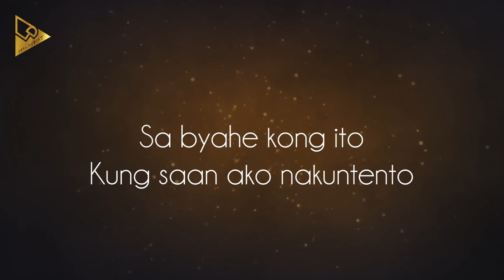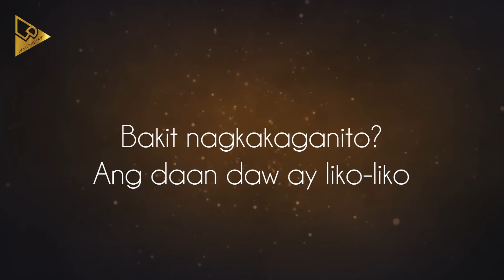Kurei | Paasa (Lyric Video)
Kurei debut single "Paasa". This is just a fan made lyric video and I got a permission from Kurei. All copyrights belong to Kurei and Soupstar Music, Inc. Feel free to watch, listen and share. Support Kurei. Support OPM!